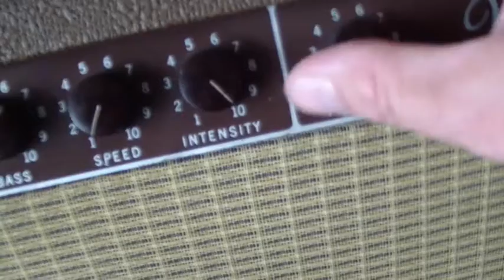Fender Vibrasonic Amp 1961 brownface Vibrato, clean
Here is my 1961 brownface Fender Vibrasonic. Absolutely clean sound. Only the Fender Jaguar into the amp, playing around with the nice sounding Vibrato. Despite of no reverb in playing it sounds like a surfy sound for my ears.